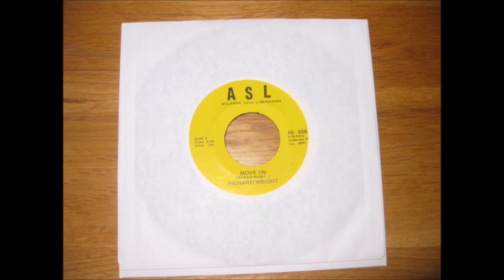Richard Wright Move On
Georgia Soul music on Atlanta Soul Liberation fro Richard Wright. The flip of Today I love you .